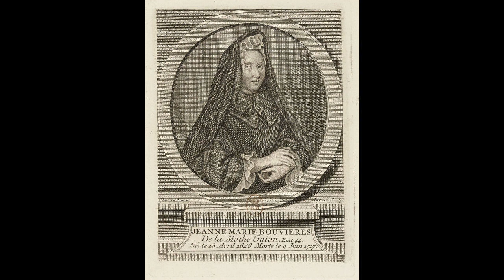Ch 21- Autobiography of Madame Jeanne Marie Bouvier de la Motte Guyon (Guion) - Life Story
Chapter 21- Autobiography of Madame Jeanne Marie Bouvier de la Motte Guyon (Guion) - Life Story